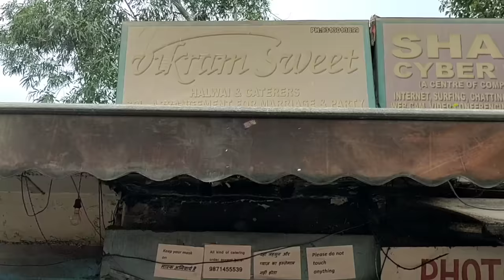क्रिस्पी ब्रेड पकोड़ा बनाना सीखो हलवाई की दुकान वालो से - BREAD PAKODA Recipe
Vikram Sweets & Catering

New Channel Need Your Support 🙏🏻

bread pakoda
paneer bread pakoda